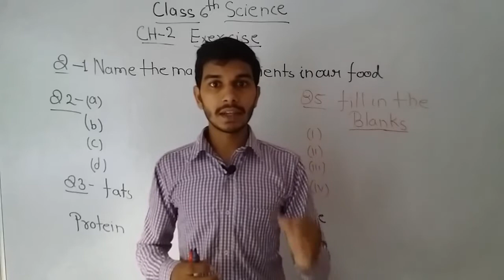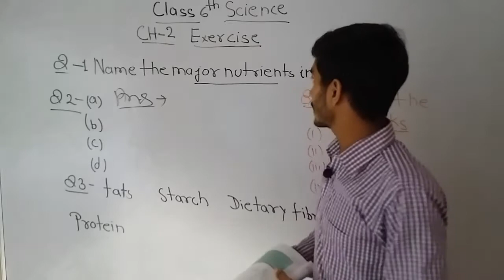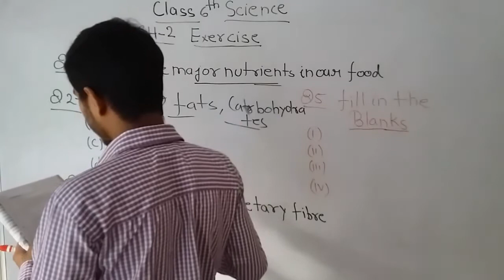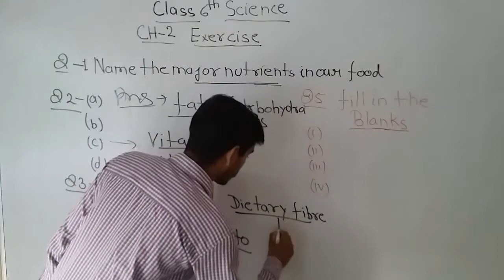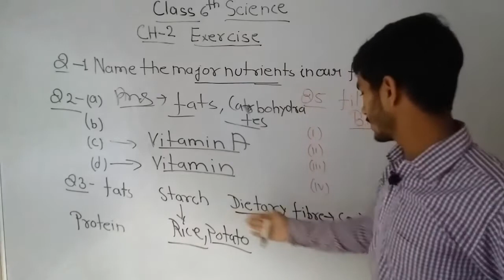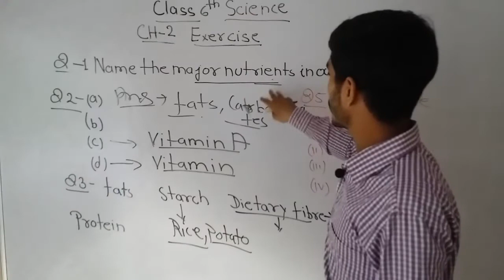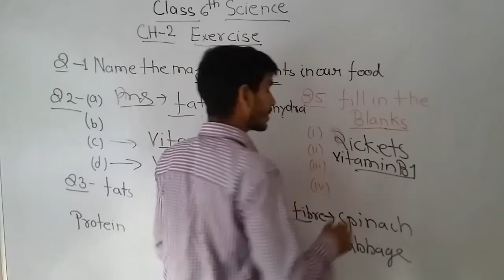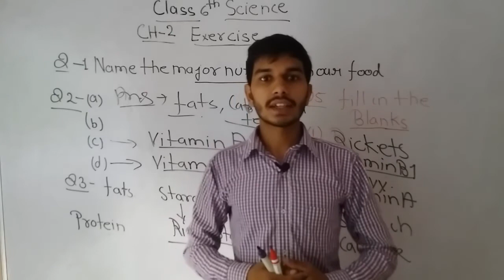Components Of Food Class 6th Science NCERT) Exercise Solution |Question Answer Components of Food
in this video I Teach Class 6 Science Chapter 2 components of food

IF YOU HAVE ANY DOUBT WRITE NOW IN COMMENT SECTION I WILL GIVE YOU ALL ANSWERHOPE YOU LIKE THE VIDEO SO IF YOU LIKE THEN SHARE THE VIDEO AND COMMENT IF ANY DOUBT AND DON'T FORGET TO SUBSCRIBE STUDY GARH#Study Garh is like a digital school in this platform many teachers of different subjects.

OUR AIM IS PROVIDE FREE AND FAIR EDUCATION BY TOP EDUCATOR.

IN THIS LECTURE I TEACH YOU ALL TOPIC IN DETAIL.

TO OUR CHANNEL NOW AND NEVER MISS OUT OUR LATEST VIDEO FOR NCERT/CBSE CLASS 6 SCIENCE .IF YOU HAVE ALREADY SUBSCRIBE / THEN DO WATCH OUR UPCOMING FREE LIVE ONLINE CLASSES FOR 6,7,9,8,10,11,12.THANKS FOR WATCHING THIS "FOOD WHERE DOES IT COMES FROM ? CLASS 6 SCIENCE.